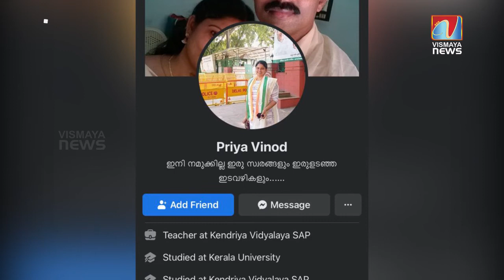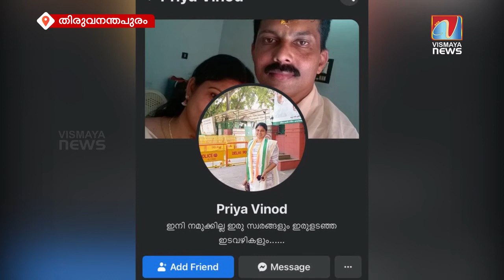അപകീർത്തിപ്പെടുത്തുന്ന തരത്തിൽ ഫേസ്ബുക്ക് പോസ്റ്റ്; അധ്യാപികയ്ക്കെതിരെ പരാതി